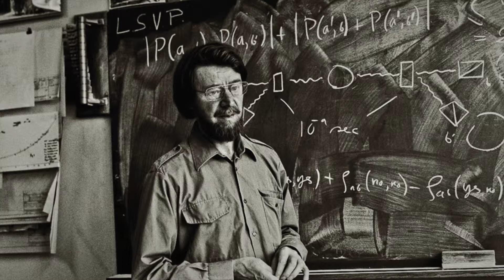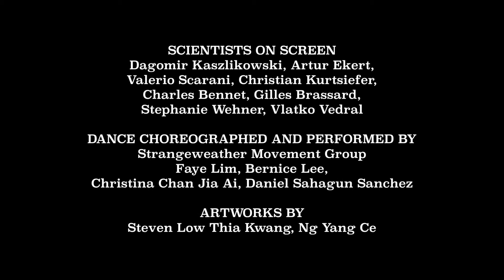REALITY LOST Excerpt 4. Valerio Scarani on John Bell.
SYNOPSIS

At the beginning of the 20th Century, a major shift took place in science. Scientists started doing experiments with unprecedented precision -- fiddling with single particles, atoms, and electrons. And they got bewildered. Small objects seemed to have sort of fuzzy properties. What's more, the very act of observing them, of measuring them, seemed to bring them to life, excavate them from a vague domain. The equations of quantum mechanics were beautiful. They generated astonishingly correct answers for mind-boggling questions about the exotic micro world. But there was a price to pay. Objective reality had to go. Was it regained?

Karol Jalochowski

HOSTED BY
Dagomir Kaszlikowski

SUPPORTED BY
Artur Ekert

Faye Lim
Bernice Lee

ADDITIONAL PHOTOGRAPHY
Dagomir Kaszlikowski

Akihito Soeda
Jenny Hogan

Polityka Weekly